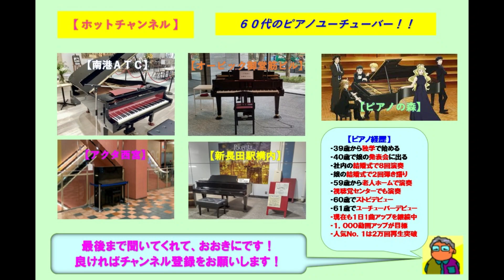【堺市役所】竹内まりや・駅（2023 08 20）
☆３回目となる堺市役所のストピで竹内まりやの「駅」をアレンジのショートバージョンでバラード風に弾いてみた。ここのストピはカワイのグランドピアノで市役所の高層階に設置されており音色と響きも良かったです。この曲は中森明菜への提供曲であり翌年にセルフカバーされた曲です。

～佛石守プロフィール～私は６１歳でピアノユーチューバーとして今年からデビューしました。３９歳からピアノを独学で始め、今までに社員の結婚式で８回ピアノ演奏を行い、娘の結婚式で２回のピアノ弾き語りを行いました。会社を退職した３年前から老人ホームでのピアノ演奏会を４回、視聴覚センターでのピアノ演奏を１回、ボランティアで行ってきました。私の演奏の特徴は頭にあるメロディからギターのコードが浮かんできて、そのコードをピアノの和音に変換して弾いてます。従って、知っている曲は何でも弾けます。知らない曲はメロディを覚えれば弾く事が出来ます。ハラミちゃんを陰の師匠と崇拝しており、ハラミちゃんのアレンジを参考に私も自分なりのアレンジを行っています。目標はみんなの思い出の曲（ポップスが中心）をピアノで演奏して、独学で６０代でもピアノ演奏を通じて皆さんの思い出や楽しみに繋がればと考えています。生涯最後の夢はハラミちゃんとコラボする事ですが、昨年１２／１８にルクア大阪でハラミちゃんと出会う事が出来ました。その際にハラミちゃんの演奏動画に観客として映り込んでいて貴重な動画となりました。